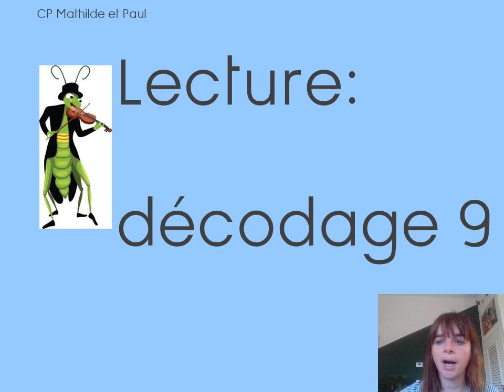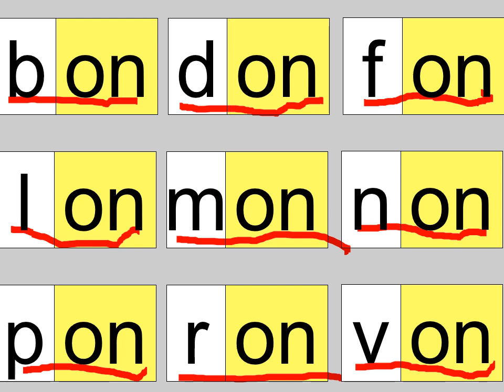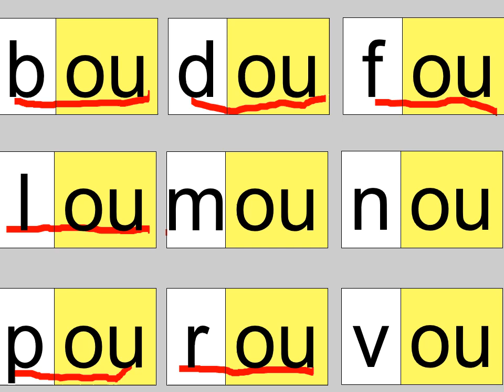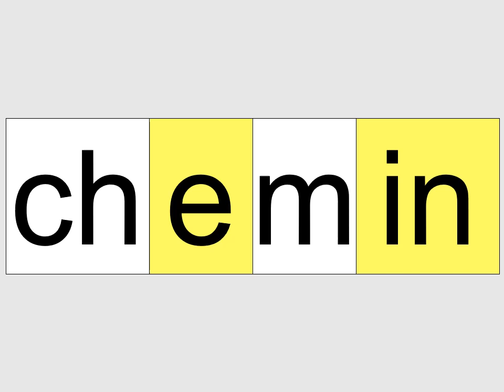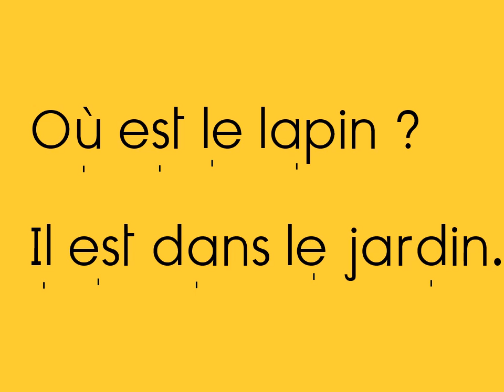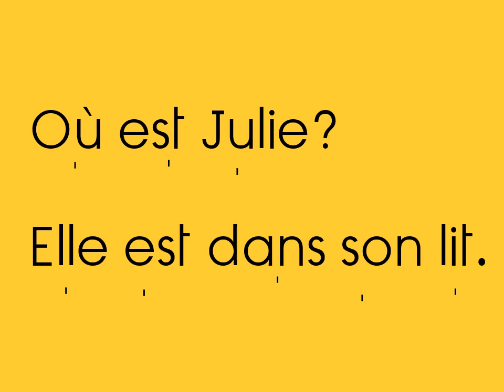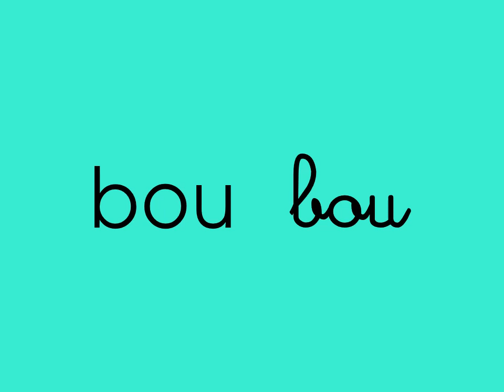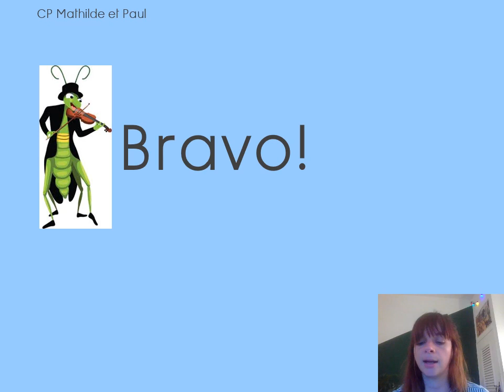CP Mathilde et Paul. Décodage 9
Lecture vidéo n°9. Le son IN